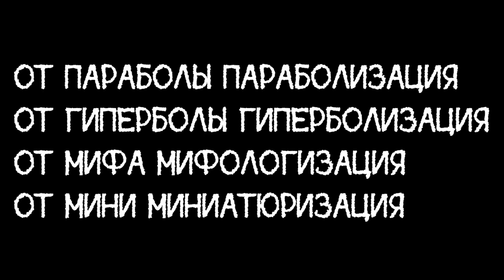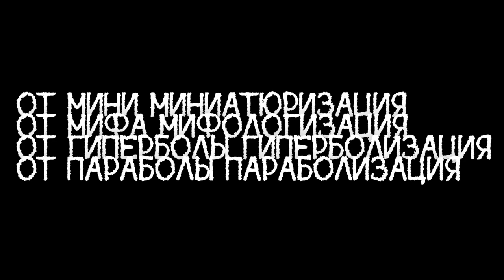Скороговорка на проработку сочетания глухих и звонких согласных.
Выравниваем звучание глухих и звонких  согласных:
от параболы параболизация,
от гиперболы гиперболизация,
от мифа мифологизация,
от мини миниатюризация.

Пара́бола (греч. παραβολή — приближение[1]) — геометрическое место точек на плоскости, равноудалённых от данной прямой.
Гипе́рбола (др.-греч. ὑπερβολή, от ὑπερ — «верх» + βαλειν — «бросать») — геометрическое место точек M евклидовой плоскости и еще
Гипербола - красочное преувеличение, один из инструментов, усиливающих эмоциональную окраску наших слов и сообщений, придающих им особую выразительность. Гипербола состоит в прямом родстве с харизмой, дополняет привлекательность речи человека необычными и живописными образами.
Миф (др.-греч. μῦθος — «речь, слово; сказание, предание») — повествование, передающее представления людей о мире, месте человека в нём, о происхождении всего сущего, о богах и героях и предполагающее приоритет режима одновременности восприятия и мышления.
Миниатюра –небольшое по размеру художественное произведение, при этом насыщенное смыслом, богатством художественных приемов и фактур.